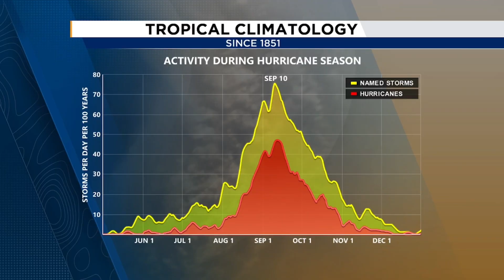TROPICS: Invest 91L is showing signs of organization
The National Hurricane Center’s tropical outlook has raised the likelihood of tropical formation for Invest 91L over the next two to seven days.